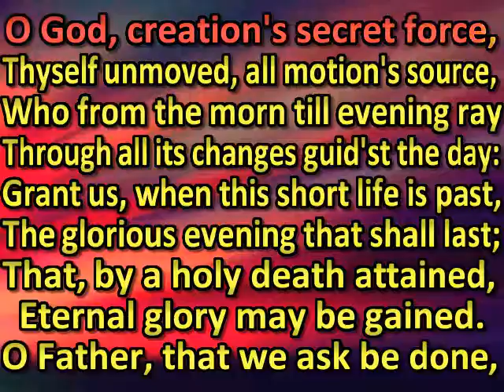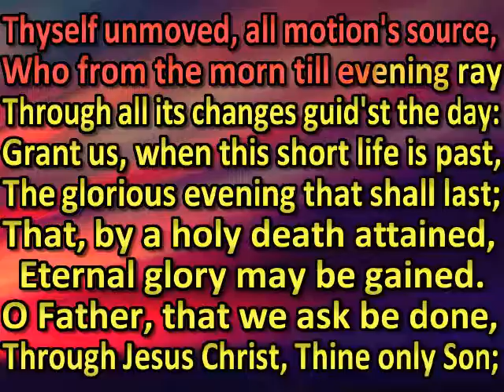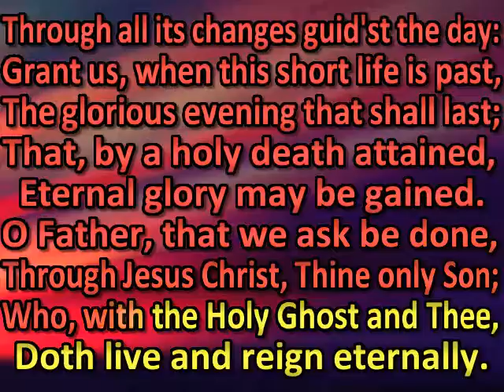O God, creation's secret force